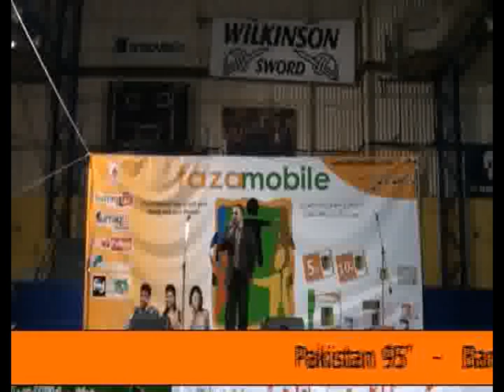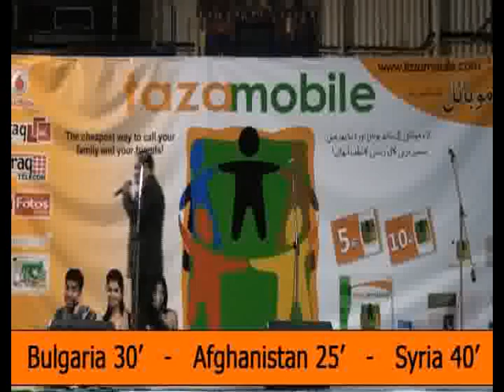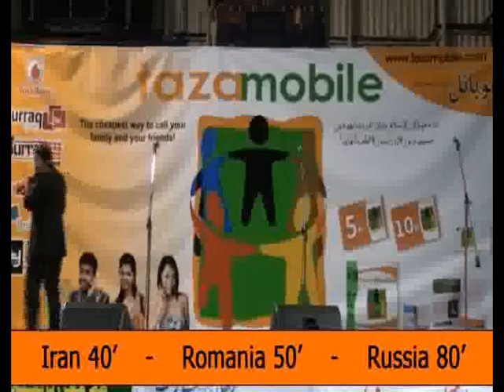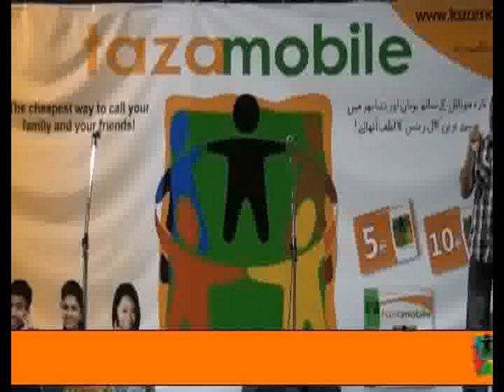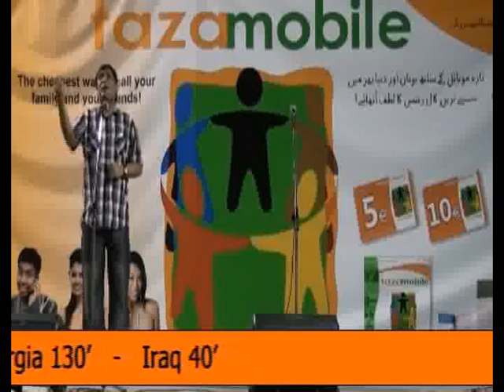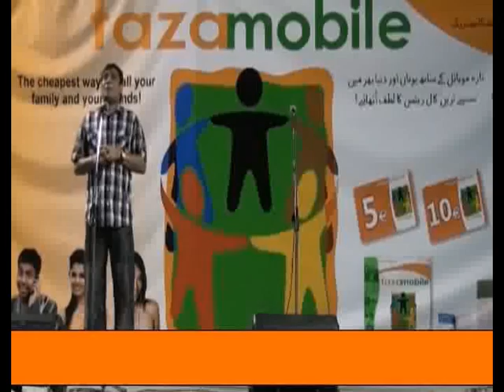Sheela Ki Javani 1.flv